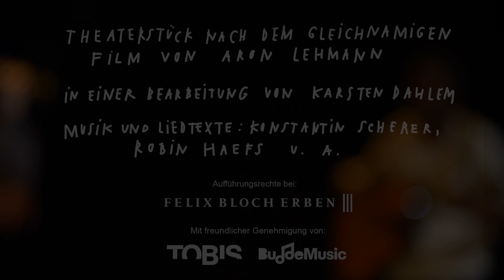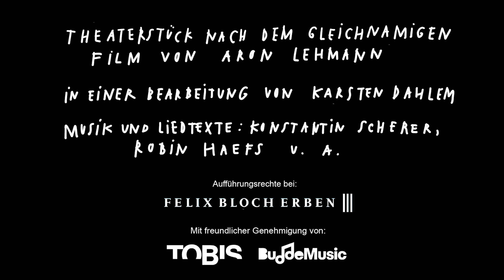GRIPS Theater - Teaser DAS SCHÖNSTE MÄDCHEN DER WELT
DAS SCHÖNSTE MÄDCHEN DER WELT
Theaterstück nach dem gleichnamigen Film von Aron Lehmann in einer Bearbeitung von Karsten Dahlem
Drehbuch: Lars Kraume, Judy Horney, Aron Lehmann
Musik und Liedtexte: Konstantin Scherer, Robin Haefs, Wim Treuner, Benedikt Ruchay, Max Benrath, Ilja Rubinov u.a.
Regie: Frank Panhans

Die große Spielzeitproduktion des GRIPS Theaters
Uraufführung am 14. April 2022

»Das schönste Mädchen der Welt« war 2018 der Sensationserfolg an den Kinokassen. Angelehnt an Rostands »Cyrano de Bergerac« trifft die Geschichte im modernen Gewand mit Dialogwitz und pointierten Rap-Einlagen auch auf der Bühne den Nerv einer Generation, die sich irgendwo zwischen Vergleichszwang und der Suche nach Anerkennung und Zuneigung befindet.
Eine hinreißende, in Berlin spielende Komödie und Liebesgeschichte, die mit viel Musik, spitzem Humor, harten Beats und poetischen Texten besticht.

Teaser von Natascha Zander | Musik von Kaye Kayani